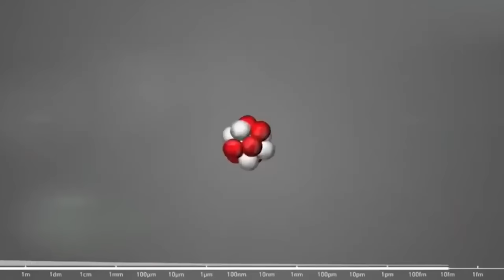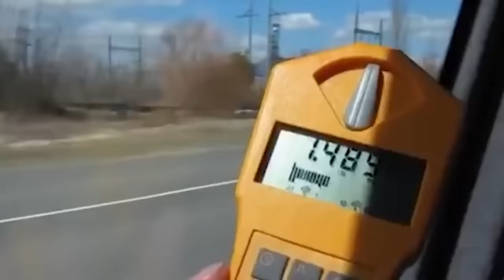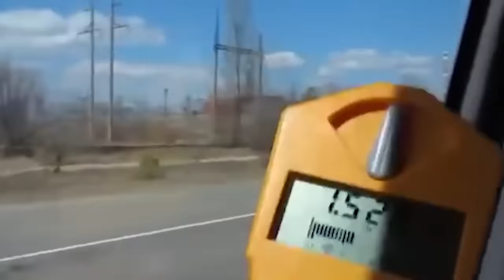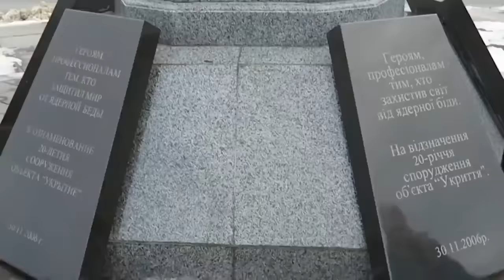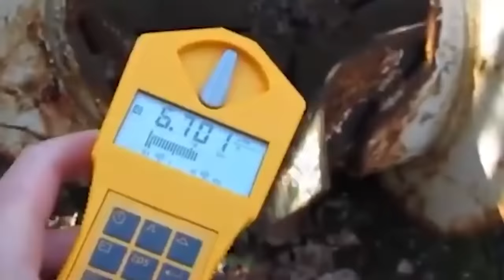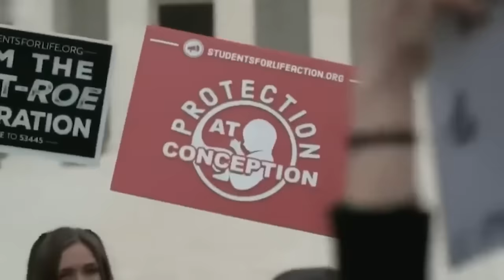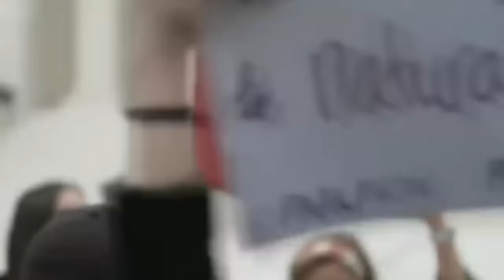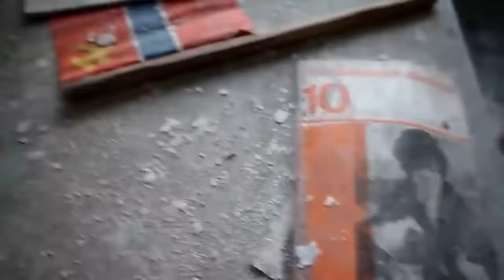La Mujer Que Decidió Quedarse En Chernobyl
Puede que algunos de vosotros tengáis edad suficiente para recordar el loco día de 1986 en el que el reactor nuclear de Chernóbil se fundió, casi todo el mundo estaba como, bueno, esto es todo, supongo. Al final, la fusión no destruyó todo el planeta, pero sí causó una increíble destrucción en Ucrania, que entonces formaba parte de la URSS y ahora se han formado muchas leyendas. Desde el terrorífico pájaro hasta el verdadero fantasma nuclear, examinaremos
 20 Espeluznantes Historias De Chernobyl Que Perseguirán Tus Sueños.